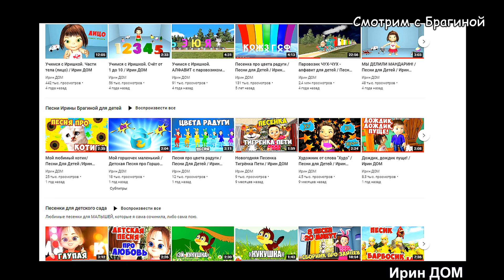Ивана Барзикова ВЫГНАЛИ! Новости "ДОМа 2" 15.09.22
Ивана Барзикова выгнали с проекта до понедельника! Финальное решение будет в понедельник! Ребята смеются над новой причёской Алёны Опенченко. Алёна Савкина отметила в ресторане полгода со дня рождения второго сынишки. Прошёл целый месяц после расставания Майи и Алексея Купиных. Но девушка всё переживает.